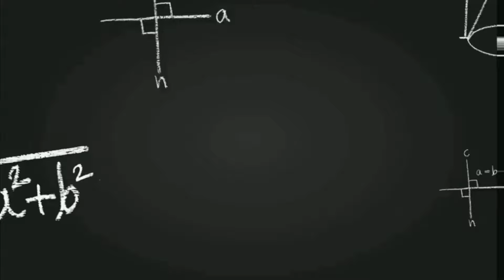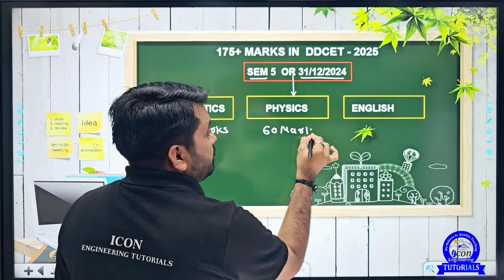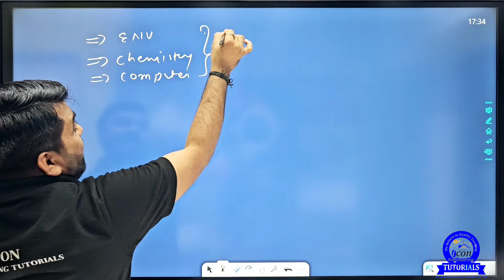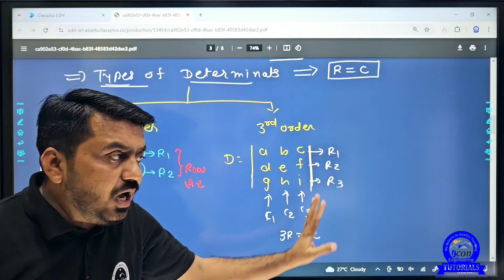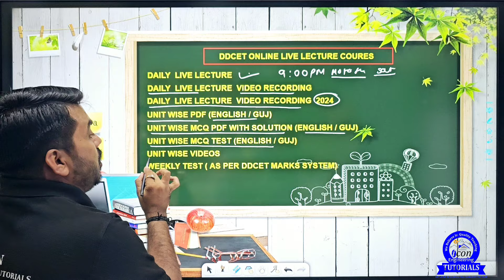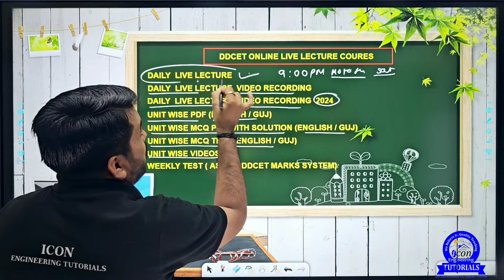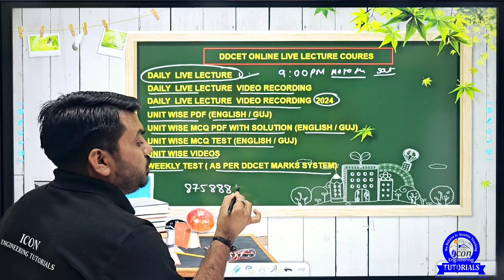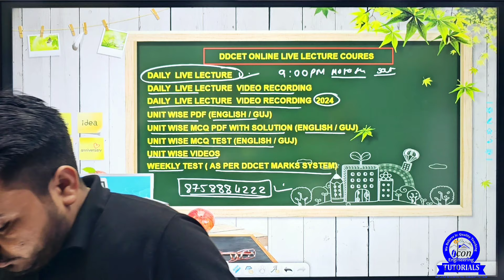DDCET TARGET 175+ MARKS || HOW TO PREPARATION FOR DDCET EXAM || HOW TO JOIN ONLINE COURSE FOR DDCET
🚨DDCET MATHEMATICS REVISION SESSION 🚨
📚 DDCET MOCK TEST SERIES 📚

📒EACH  TEST 100 MCQ (AS PERDDCET SYLLABUS) 📒